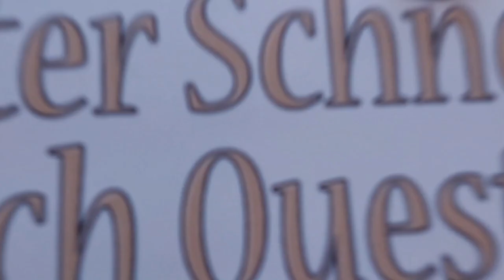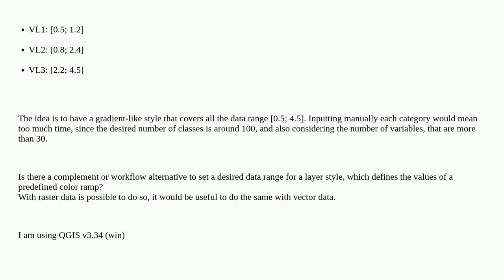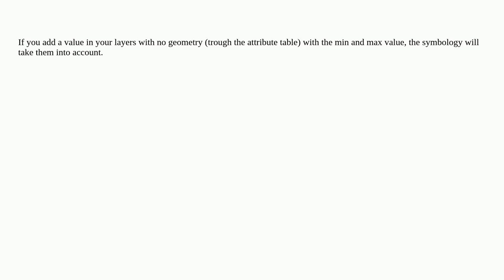Gis: QGIS Styles: How to set a min max value for gradient layer style, larger than the layer's da...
QGIS Styles: How to set a min max value for gradient layer style, larger than the layer's data? As with raster data, but for vectors

A special thanks goes out to the community

  style